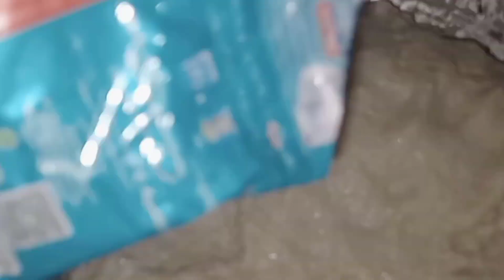اب بنائیں بہت آسان طریقے سے چکن پیزا🍕 وائٹ کریمی شوارما🌯چکن پیزا رول وہ بھی ایک پیزا ڈو سے🔥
A.A My dear youtube family In video I share with you How can you make 3 recipes with 1 dough.So must try